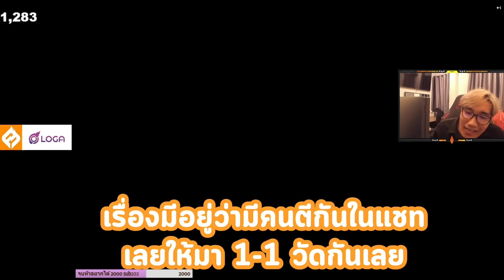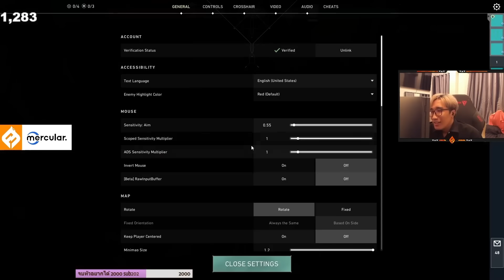จะฮาขนาดไหน??!! เมื่อมีช่องแชทตีกันเลยจับมา 1-1 ให้รู้เรื่อง | Valorant